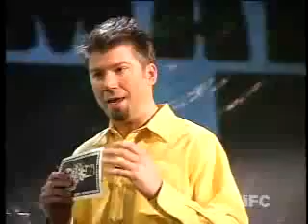Ultimate Film Fanatic: SouthWest 1st Round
Movie geeks compete for the title of Ultimate Film Fanatic on the Independent Film Channel. This is American Idol for Movie Geeks! This game show/reality series is hosted Film Threat's Chris Gore and the redheaded co-host Megan is super hot! Film freaks and movie geeks battle in three rounds involving trivia, passion and collectibles!  This was IFC's best show!